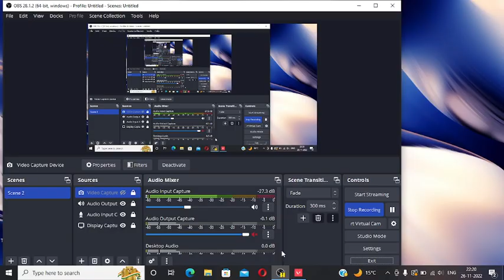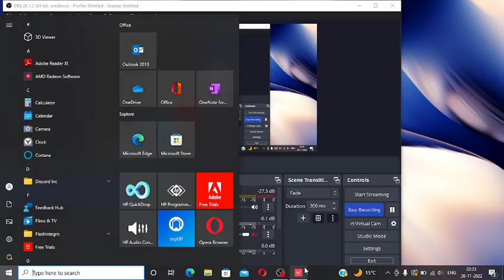Chilling in VALORANT